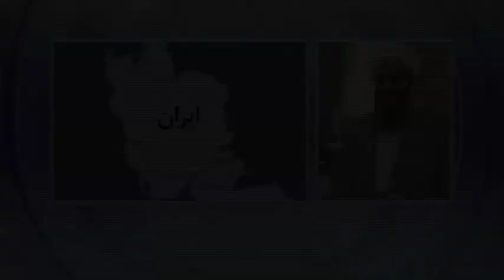مولوی عبدالحمید زنده سوزاندن انسان را حرام دانست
مولوی عبدالحمید امام جماعت اهل سنت زاهدان در گفت و گو با بخش فارسی صدای آمریکا گفت که بر اساس احادیث و احکام اسلام، زنده سوزاندن انسان حرام است.